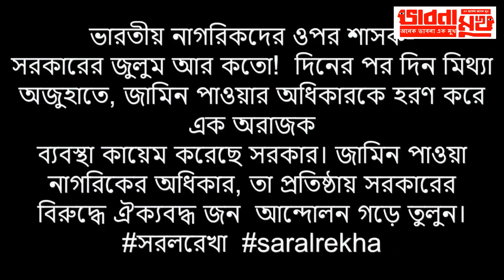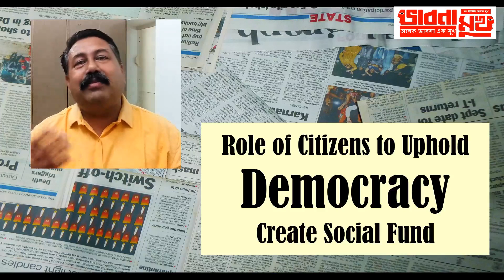bail to Indians in 2 weeks an order by sc and the alarming system of fir by police under pressure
no doubt every Country is under pressure to perform as they have no idea how to perform for the welfare of people so law becomes a devil force in 3 rd world , ultimately Supreme court decides to do something for the nation and may save crores if police is able to implement the same - bhabna mukh